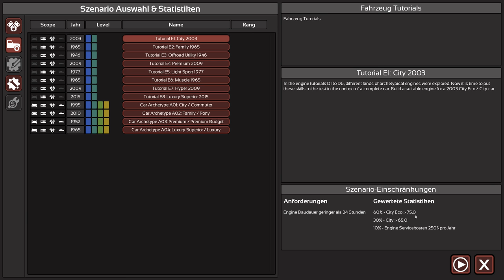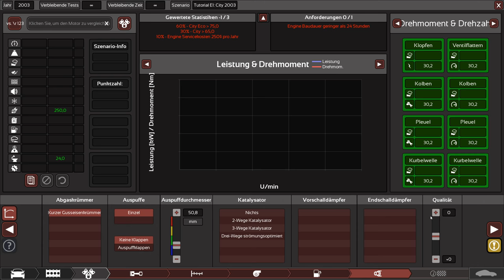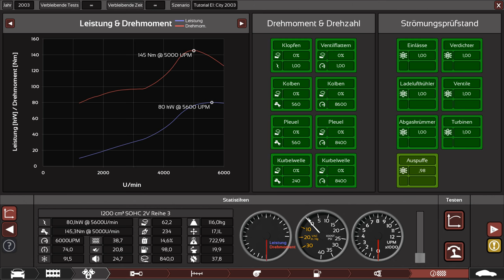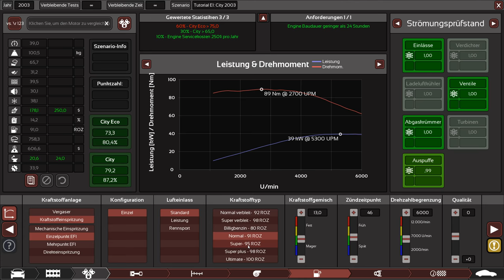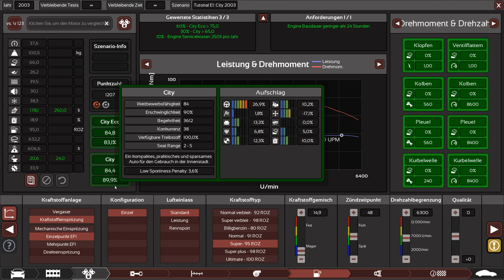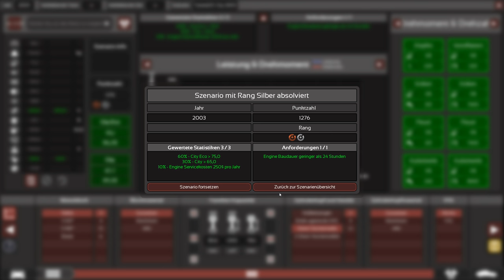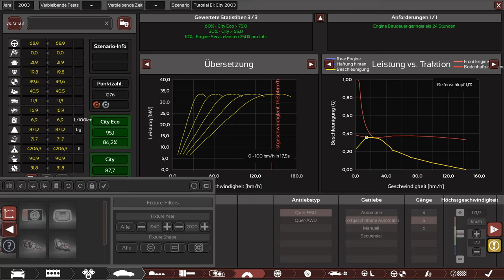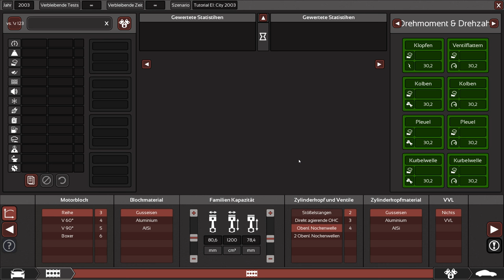Automation - Tutorial E1 City 2003 - Let's Play #32 - deutsch - german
BeamNG

Genre: Simulation, Strategie, Early Access
Entwickler: Camshaft Software
Publisher: Camshaft Software
Veröffentlichung: 12. März 2015